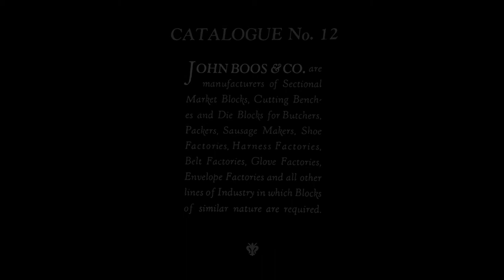John Boos Block RA02-GRV Maple Wood Edge Grain Reversible Cutting Board with Juice Moat